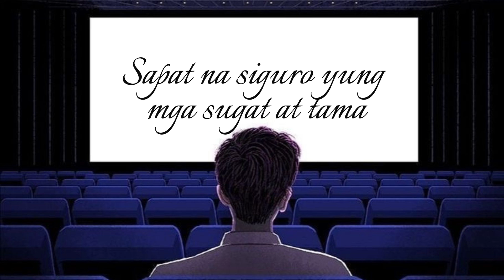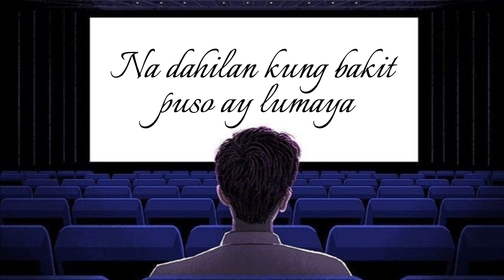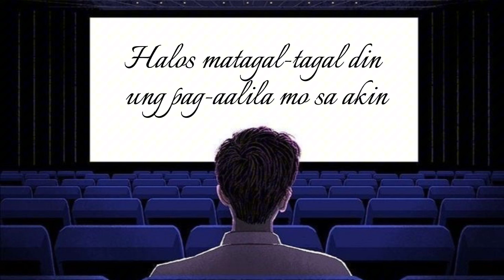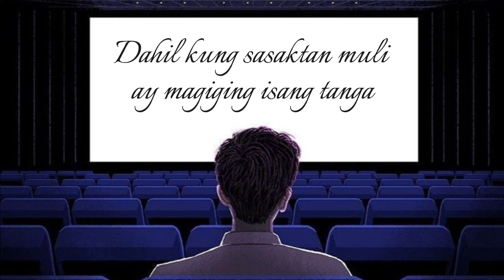Kahit Mawala Ka - Joshua Mari (ft. Bonblue) | Lyric Video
Original Song Written and Performed by Joshua Mari & Bonblue
Beat Prod by LC BEATS

Joshua Mari - @joshuamariofficial
Bonblue - @bonblueofficial8802